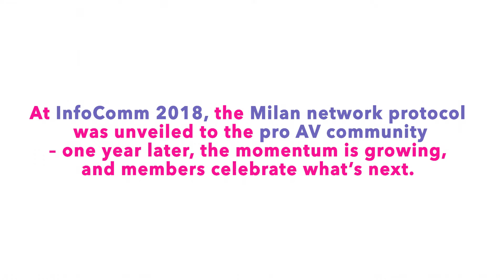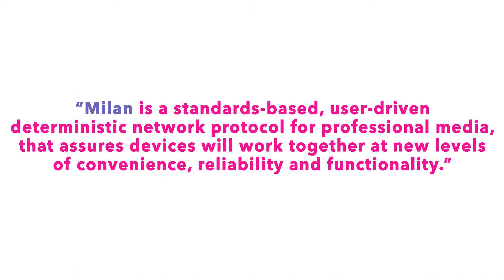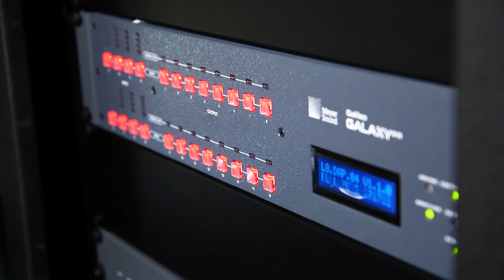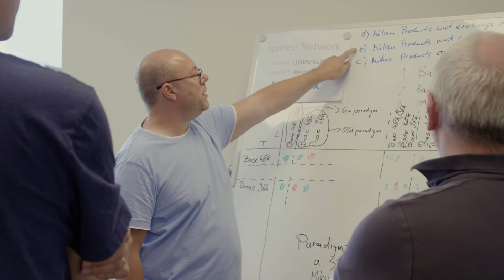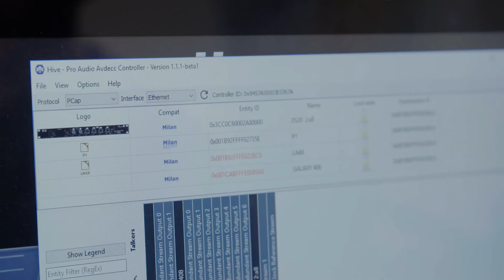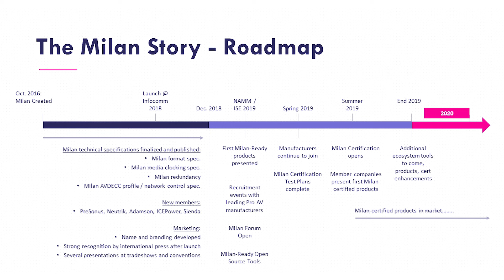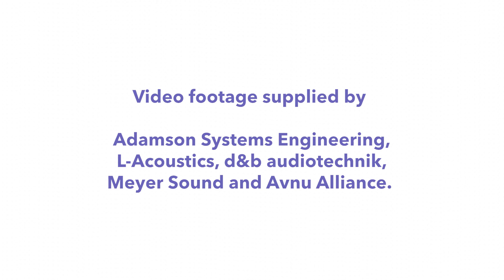Making Milan Together - InfoComm 2019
Developed by leading pro AV manufacturers under the Avnu Alliance, Milan is a standards-based, user-driven deterministic network protocol for professional media, that assures devices will work together at new levels of convenience, reliability and functionality.